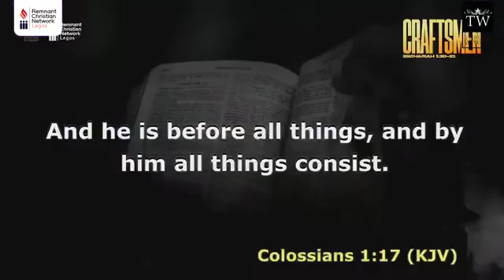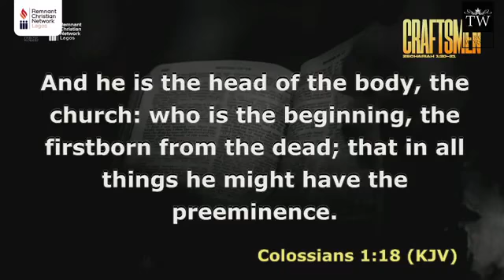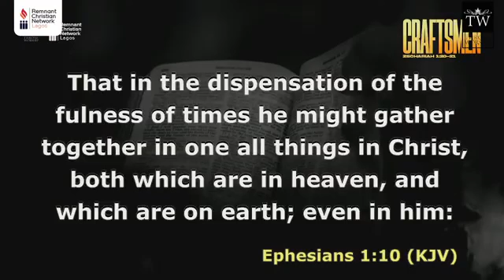I WAS CREATED TO BUILD CAPACITY IN THE BODY OF CHRIST - APOSTLE AROME OSAYI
ABOUT MAMREMEDIA

building capacity arome osayi
Theophilus Sunday ministration
Theophilus Sunday chant
Minister Theophilus Sunday
Gideon odoma
Apostle Gideon odoma
Gideon odoma ministering
Gideon odoma live
Sorochi Adiuku
1spirit
Theophilus Sunday worship
Fortress ministry
Viral
Trending